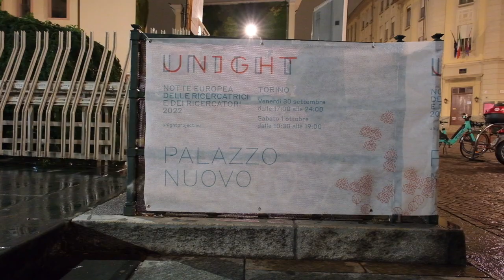UNIGHT22 - Il racconto del Dipartimento di Chimica 4/4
Venerdì 30 settembre e sabato 1° ottobre si è tenuta a Torino - e contemporaneamente in tutta Europa - la Notte Europea delle Ricercatrici e dei Ricercatori, l’evento diventato ormai un appuntamento fisso per chiunque voglia conoscere i traguardi e le sfide della ricerca e i segreti di chi la fa per mestiere. Qui trovate il racconto dal tavolo del Dipartimento di chimica @UnitoYou